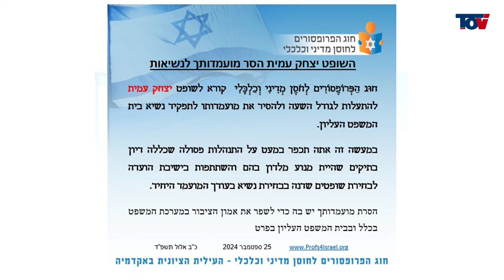פסקי הדין המסוכנים של השופט יצחק עמית: כך הוא פוסק בעד השמאל הקיצוני בקביעות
*אתר סדרות הפרימיום TOV+:*

ENVATO ELEMENTS

7086 זיו מאור + נגה ארבל חכ אריאל קלנר